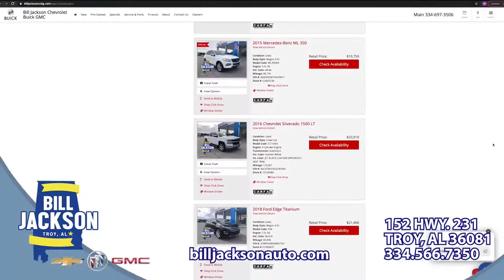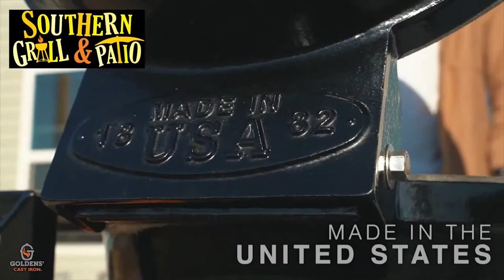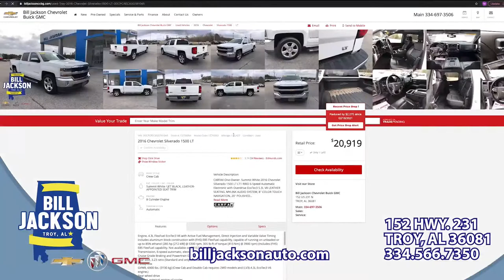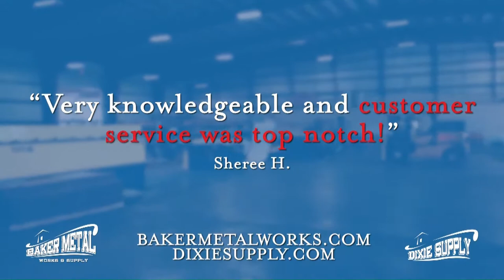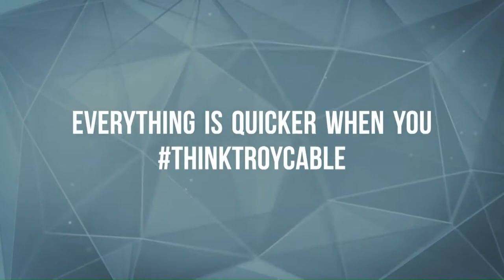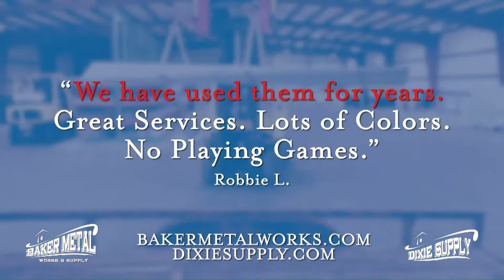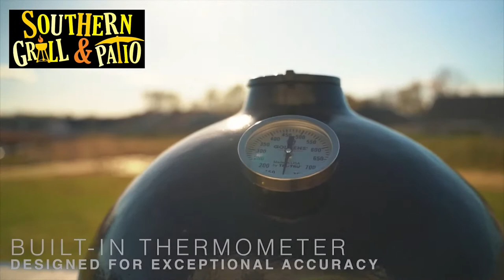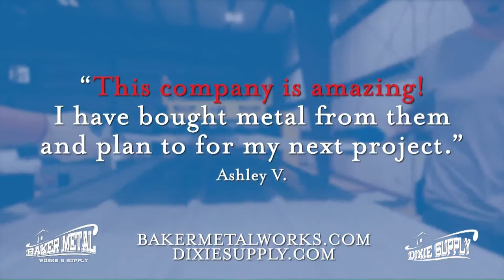Friday Night Blitz: Goshen vs. Pike County